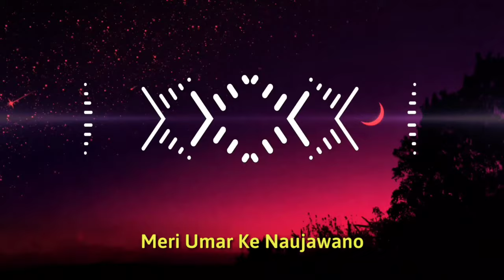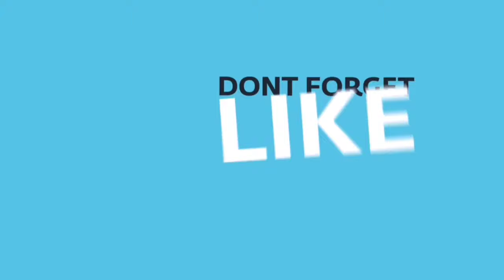Top 5 Best DJ Ringtones 2019 feat. Lai Lai, Unforgettable Mashup & Mr Rider (Download Now)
Top 5 Best Dj Ringtones 2019 | Ft. Lai Lai, Unforgettable Mashup & Mr. Rider | Download Now

**Download Links** (Shorten Links)

2. Mere Umar Ke Naujawano

**Bonus Tone**

**Personal Favourite**

NOTE : THIS RINGTONES/MUSIC ARE NOT OWNED BY US. IF YOU ARE THE OWNER/CREATOR  OF THESE ANY RINGTONE & INFRINGE COPYRIGHT.
Kategorie
Menschen & Blogs
Lizenz